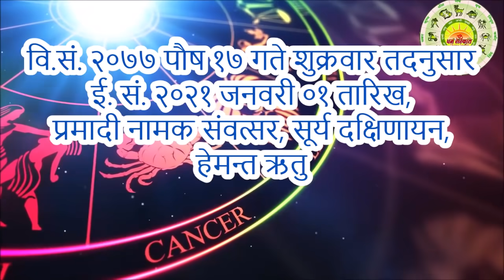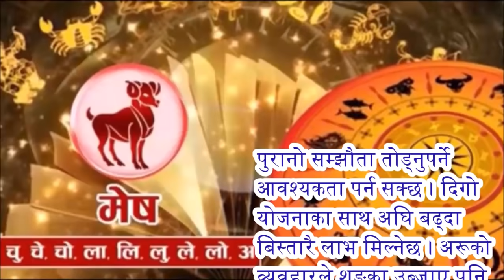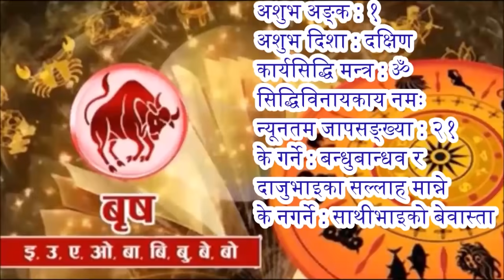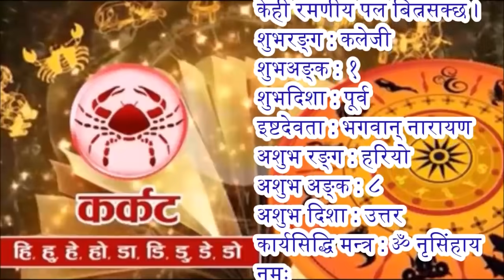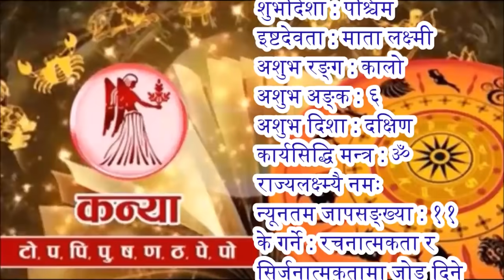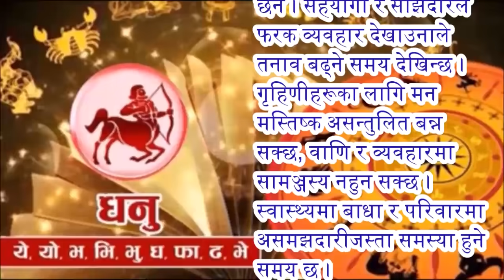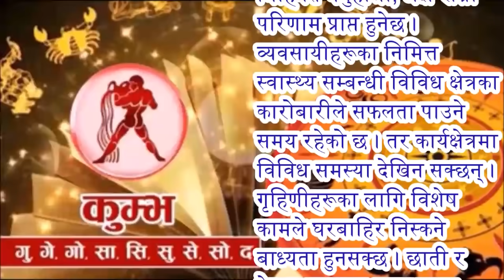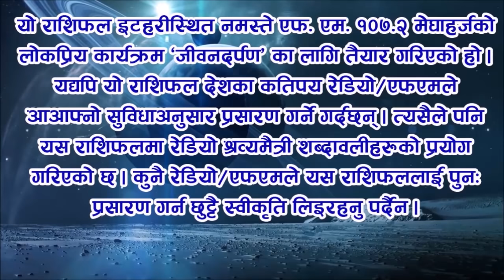आजको राशिफल | पौष १७ गते शुक्रवार | Nepali Horoscope JAN 01 2021 | Paush 17 2077 | Aaja Ko Rashiphal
आजको राशिफल
शुक्रवार पौष १७, २०७७
०१ जनवरी सन् २०२१
Today's Rashifal
January 01 2020
Horoscope Prediction

पौष १७ गते शुक्रवारको राशिफल
पौष कृष्ण (थिल्लागा) द्वितीया, पुष्य (तिष्य) नक्षत्र, कर्कट राशिको चन्द्रमा, वैधृति योग, गर र वणिज करण, प्रमादी संवत्सर, सूर्य दक्षिणायन, हेमन्त ऋतु
आज : ख्रिष्टीय नयाँ वर्ष सन् २०२१ प्रारम्भ, भद्रा करण राती ०९।१२ बजेपछि,
आजको मूहुर्त : अन्नप्राशन(पास्नी), अग्निवास(सामान्य यज्ञ र हवन गर्न मिल्ने दिन), गृहारम्भ (घरको जग राख्ने), शिलान्यास (सामान्य), द्रव्यप्रयोग वा लगानी, घर छाउने/ढलान गर्ने, डेरा सर्ने, दैलो राख्ने,
भोलि : संकष्टी श्री गणेश चतुर्थी व्रत, महाराज छत्रशाल धामगमन (कृष्णप्रणामी), भद्रा करण बिहान ०८।५४ बजेपर्यन्त

आनन्दादि योग : उत्पात, चन्द्रवर्ण : सेतो, चन्द्रदिशा : उत्तर, योगिनीदिशा : उत्तर, वारशूल : पश्चिम, कालराहु : आग्नेय,

काठमाण्डौ, नेपालमा सूर्योदय : बिहान ०६:५६ बजे र सूर्यास्त : साँझ ०५:१८ बजे

अमृत वारवेला : बिहान ०९:३२ देखि १०:४९ सम्म र भोलि बिहान ०३:३१ देखि ०५:१४ सम्म
रोग वारवेला : दिउँसो ०१:२५ देखि ०२:४३ सम्म र साँझ ०७:०० देखि ०८:४२ सम्म

मङ्गलको होरा : दिउँसो ११:१५ देखि १२:०७ सम्म, बेलुका ०५:१८ देखि ०६:२६ सम्म, मध्यरात्रीपछि ०१:१५ देखि ०२:२३ सम्म,
शुक्रको होरा : बिहान ०६:५६ देखि ०७:४८ सम्म, दिउँसो १२:५९ देखि ०१:५१ सम्म, राती ०७:३४ देखि ०८:४३ सम्म, मध्यरात्रीपछि ०३:३२ देखि ०४:४० सम्म,

आज यात्राका लागि पुरुषको नेतृत्वमा पश्चिम र उत्तर दिशाको तथा महिलाको नेतृत्वमा दक्षिण र पश्चिम दिशाको यात्रा शुभ हुन्छ । तर बाध्यतावश अन्य दिशामा समेत यात्रा गर्नुपर्ने भएमा अमिलोपिरो चटपटे खानेकुरा वा जौ खाएर यात्रा सुरु गरेमा शुभफल प्राप्त हुने विश्वास गरिन्छ ।

समस्त दर्शकवृन्दमा धर्मदर्शन, परम्परा, संस्कृति र व्यवहारपरक विषयवस्तुका साथमा ज्योतिष र वास्तुशास्त्रका विविध विषयको तथ्यपरक विश्लेषण र प्रस्तुति गरिने 'धर्मसंस्कृति' (Dharma Sanskriti) युट्युव च्यानलमा हार्दिक स्वागत छ । यस च्यानलमा करिव ३ दशकदेखि विभिन्न संस्कृत विद्यालय/महाविद्यालयहरूमा प्राध्यापन गर्दै आउनु भएका सहप्रा. कृष्णप्रसाद कोइरालाले नियमित ढंगले शास्त्रीय र ज्योतिषीय विषयवस्तु प्रस्तुत गर्नुहुन्छ । यसमा दैनिक, साप्ताहिक, मासिक र वार्षिक राशिफलका साथमा हरेक ग्रहहरूको गति र स्थितिमा परिवर्तन हुँदा गोचरफलसमेत प्रस्तुत गरिन्छ । सनातन धर्म र हरेक समुदायमा प्रचलनमा रहेका आम नेपालीहरूले मान्ने र मनाउने धर्म, परम्परा र संस्कृतिसम्बद्ध चाडपर्व, हरेक एकादशी लगायत तिथि, वार, पक्ष, महिना र वार्षिक रूपमा मनाइने हरेक चाडपर्व र परम्पराको परिचयात्मक प्रस्तुतिका साथै धार्मिक, सामाजिक र सांस्कृतिक महत्त्वको विश्लेषणात्मक चर्चा बुझ्न, जान्न र श्रवण गर्न Dharma Sanskriti (धर्म संस्कृति) युट्युव च्यानललाई सबस्क्राईब (Suscribe) गरी विविधताले युक्त नेपाल राष्ट्रको सर्वाङ्गीण सनातन संस्कृति, धर्म/दर्शन र परम्पराको ज्ञान प्राप्त गर्नुहुन सबैमा अनुरोध छ । साथै तपाईंले धर्मदर्शन, संस्कृति, परम्परा, धार्मिक वा ज्योतिषसम्बद्ध कुनै पनि जिज्ञासा शान्त तुल्याउन तथा यस च्यानलमा सुधार गर्न योग्य कमीकमजोरीको गुनासो गर्न तलको इमेलमा मेल गर्न सक्नुहुन्छ । धन्यवाद ।